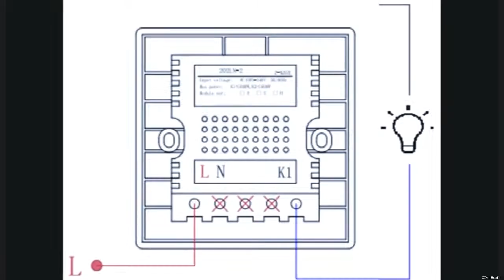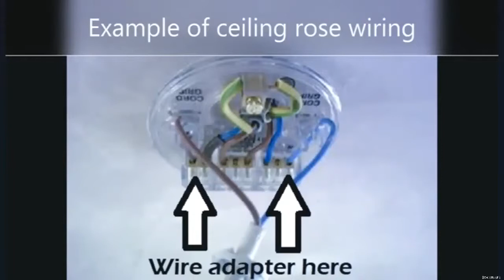Zwave Zigbee Smart Touch switch NO NEUTRAL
Zwave Zigbee Smart Touch switch NO NEUTRAL wire required
See the install steps from our UK client